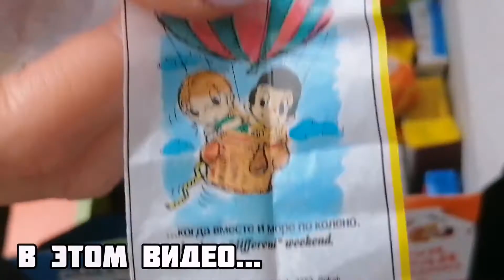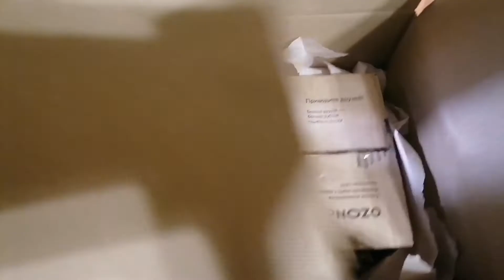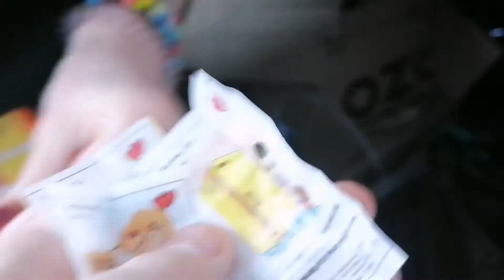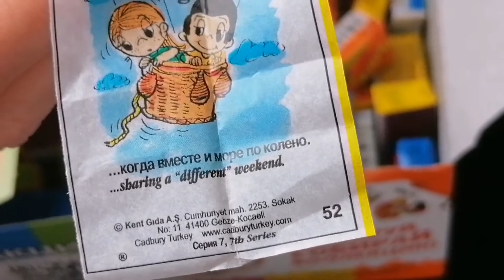ПОДАРИЛ 100 ЖВАЧЕК СВОЕЙ СЕСТРЕ! **её реакция**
Всем привет, дорогие друзья! В этом видео вы увидите, как я сделал сюрприз своей сестре!